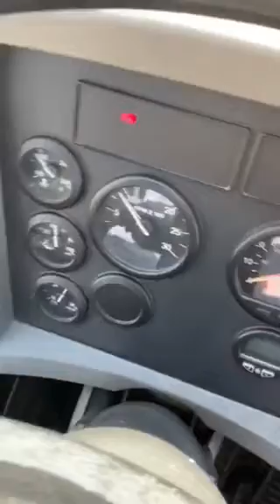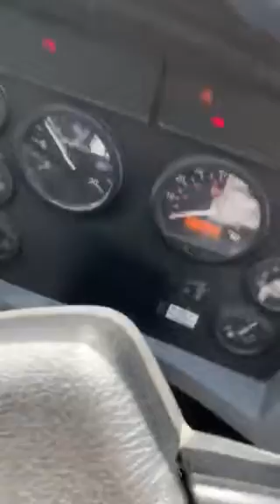2006, 2007 & 2008 MCI J4500’s In LasVegas Nevada - Silverado Auction - Chelax Industries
56806, 56619, 56704 - MCI J4500’s - Like Prevost, VanHool, Irizar, Temsa